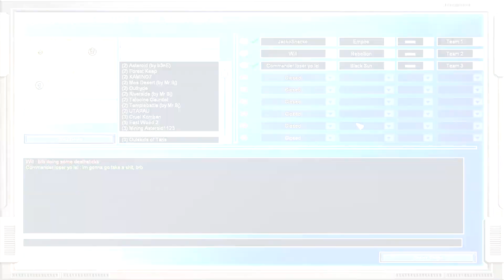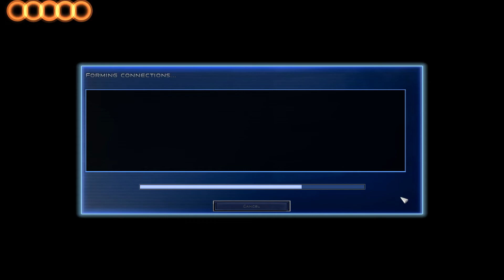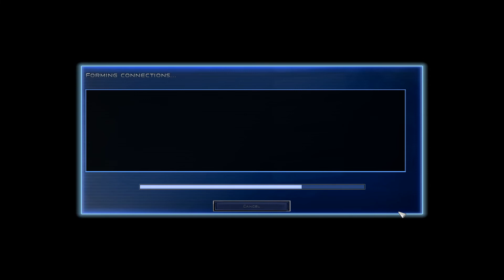Star Wars: Empire at War Attack of the Death Sticks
Hey guys,
Here is a video of me playing with some friends (Shooter and Will).
There is quite a lot of jokes and humour in this video so if you had a laugh, let me know! :')

We were playing Star Wars: Empire at War - Awakening of the Rebellion Mod.